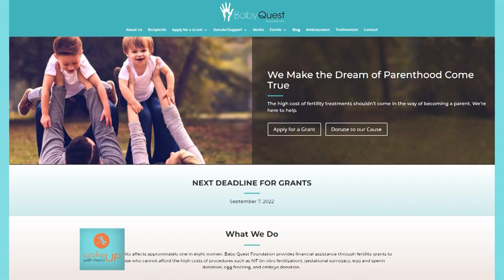Katrina Scott’s IVF Journey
This week, we hear about Sports Illustrated model Katrina Scott’s IVF journey and how families going on their own IVF journey can take advantage of financial assistance through Baby Quest.🍼 Katrina is the founder and host of Live Beautifully and co-founder of Tone It Up!

Saturdays at 10am est
📺WLNY-TV 10/55 TriState Area
Sundays @5:30 AM pst
📺CBS Local 2 (KPSP-TV2) Palm Springs, CA
Sundays 6 AM mdt
📺ABC MIFI-TV Idaho Falls, Idaho and Jackson Hole, Wyoming
💻Streaming Nationally on Hulu Live, YouTube Live and locally on NJonAir